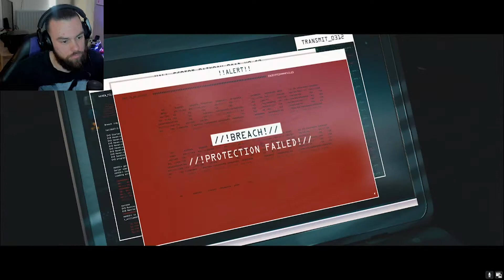LEAKING THE SECRETS - Hitman 3 - Part 4